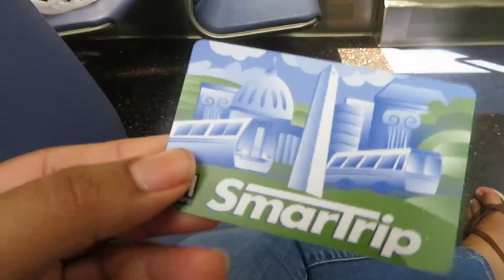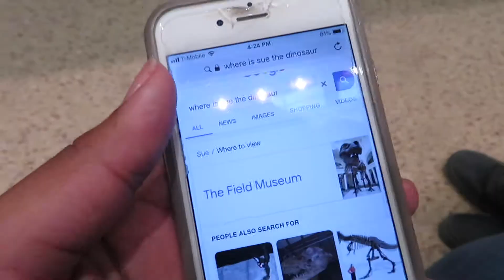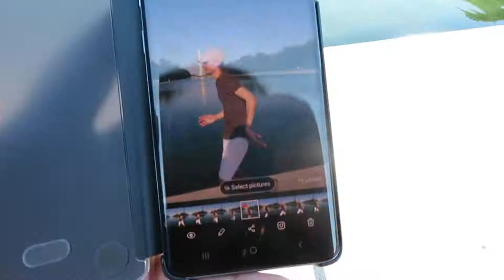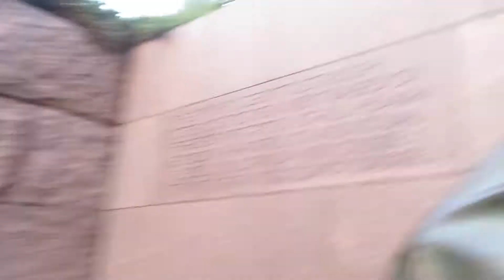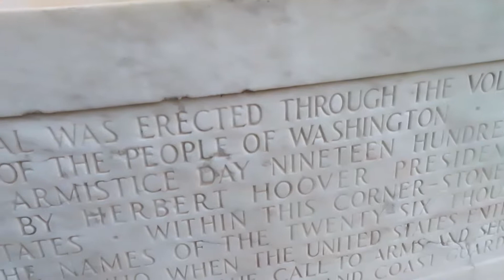Washington D.C. Airbnb Tour!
Me and my brother visited D.C. for a couple days. Will upload a second part next Friday!